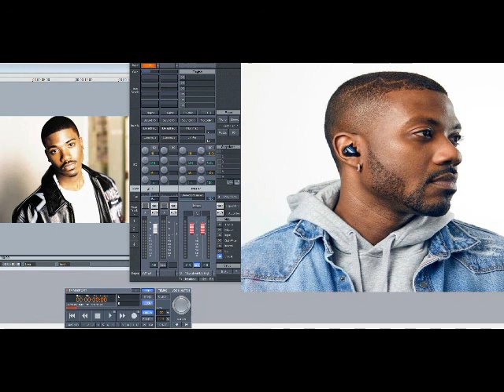Ray J – What I Need (Slowed Down)